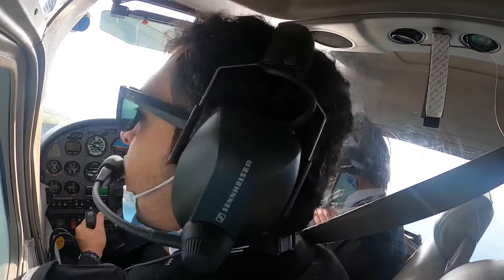Turning base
Turning left base in Waterford Airport runway 03. 3 different aspects mixed in the video.